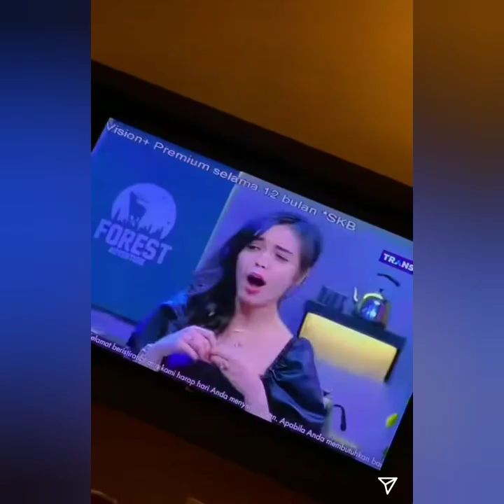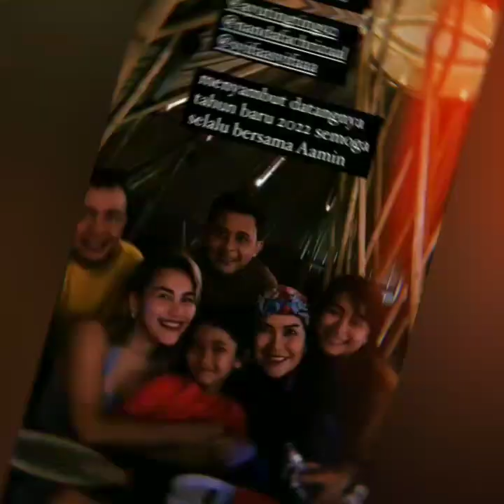WOWWW !!! ADA BERITA TERBARU DARI AYU TING TING !!!